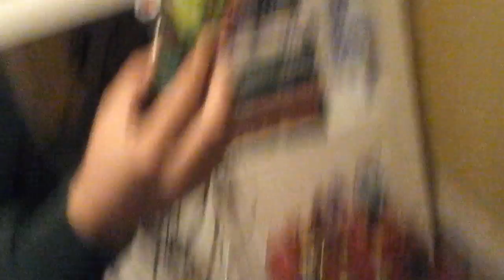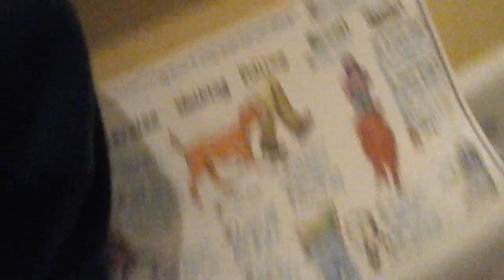Review of some skylanders